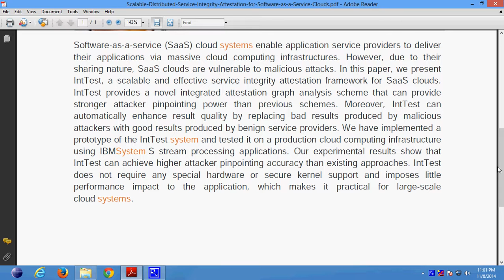Scalable Distributed Service Integrity Attestation for Software as a Service Clouds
Support:
Projects Code
Documentation
PPT
Projects Video File
Projects Explanation
Teamviewer Support